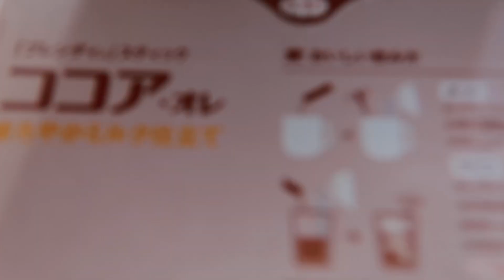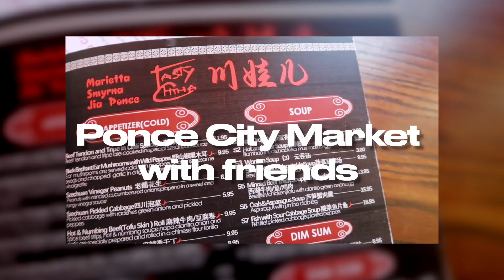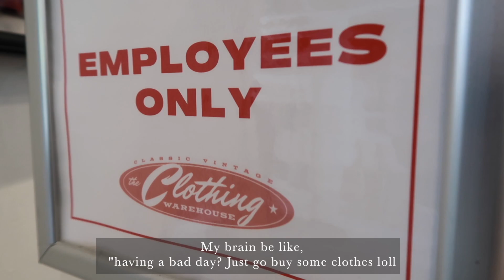Living life alone in atlanta at 22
I hope you enjoyed this day in the life. Life in Atlanta has been a doozy these last couple of months. Being 22 in a big city is a blessing but does take some time to learn new lessons but I will keep managing and I show you all what I learned! Thank you guys for watching!!! I don't know if you guys really read this so I'm not gonna say too much but add me on the socials :O :O

Y O U T U B E  G E A R:
VLOGGING TRIPOD
SIT DOWN TRIPOD
SD CARD ADAPTER
SD CARD

S O C I A L  L I N K S  &  P O D C A S T:

secret club: Okay so this is a secret club for my real supporters shh!! Don't tell no one!! Comment DBR if you read this. Sorry I missed 2 months. I recorded this video 4 times :(